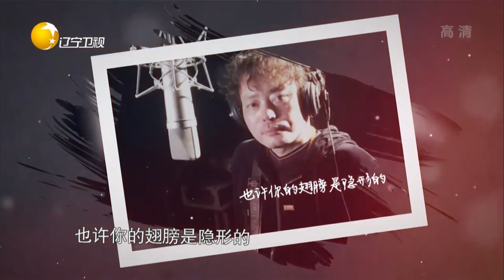有请主角儿：残障女孩通过唱歌找到自信，无数陌生人给了她温暖